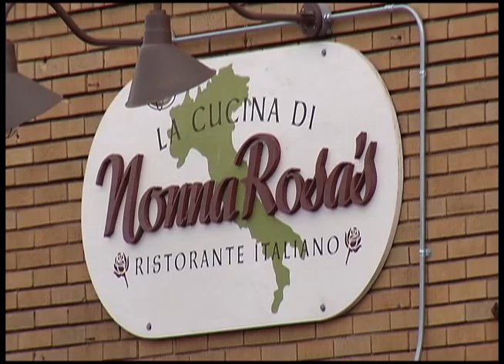Business Matters - Birdtown Cafe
Birdtown Cafe adds to Robbinsdale restaurant plate
Downtown Robbinsdale has many of the amenities a person could ask for: a bank, a drug store and a gym.

"You know, every small town usually has a café on the main street," said restauranteur Brad Eagles.

Yet, a traditional breakfast place is one thing the city didn't have, that is until Eagles opened Birdtown Café last week.

"The community has definitely supported it," Eagles said. "This past weekend was extremely busy, busier than we ever expected, which is great."

The restaurant specializes in basic breakfast and lunch items. Eagles has been in the restaurant industry for 25 years (his family runs Robbinsdale's Broadway Pizza), and he thinks the simplicity of Birdtown will equal success.

"Just very simple menu, very simple food, very homemade," Eagles said. "Good food is what it's about."

The concept of good food has certainly brought more people to the city, as evidenced by the crowds who pack nearby Travail on a nightly basis.

Birdtown Café is one of several restaurants along West Broadway Avenue, along with Nonna Rosa's and Travail. Members of the Robbinsdale Chamber of Commerce say that each of these places is helping to revitalize the city.

"I like to say it started with our opening of Nonna Rosa's," said Tina Suglia of the Robbinsdale Chamber of Commerce. "Shortly after, the Lodge opened and Travail opened. And that was all in a relatively short period of time two years ago."

Suglia owns Nonna Rosa's restaurant, but as a member of the chamber of commerce, she also helps recruit new businesses to the area. So far, she says things are going well, citing budding retail spots as examples.

"It's never hard to hear when people are raving about our restaurant in Robbinsdale, or the fact that Robbinsdale is such a great spot right now," she said. "We hope to continue that momentum and build on it as we're able."

That momentum is something Eagles hopes to capitalize on.

"It's a good location," he said. "So I think the future is bright for the town for sure."

The Birdtown Cafe sells traditional breakfast items, but it also offers what's called the "Fill It, Skillet Challenge." It consists of a large skillet filled with hash browns, 10 scrambled eggs, six pieces of sausage, six pieces of bacon, six pieces of toast with peanut butter, and a slice of ham.

Six people have tried the challenge so far. All have failed.

Delane Cleveland